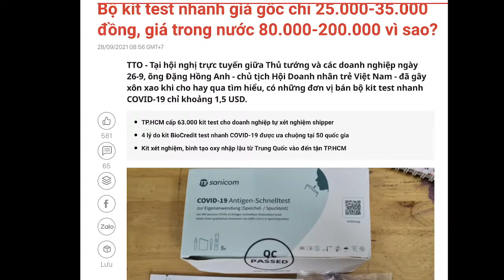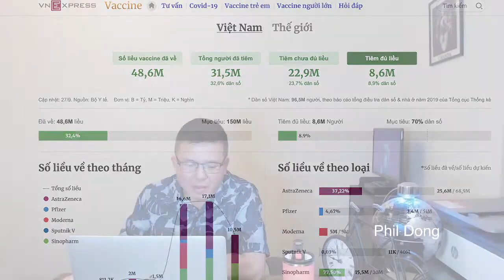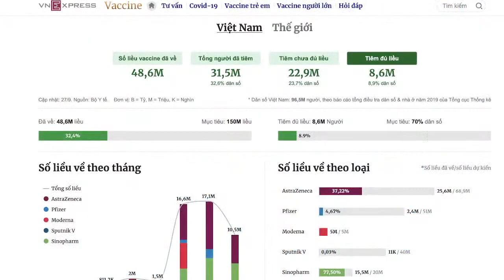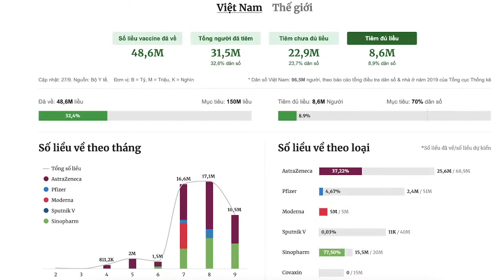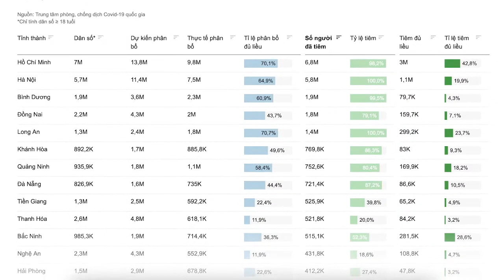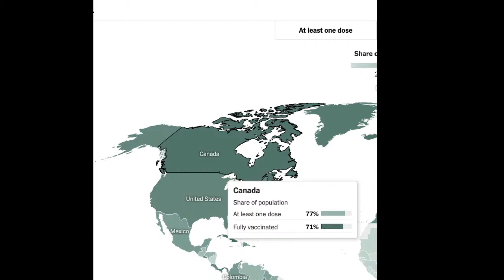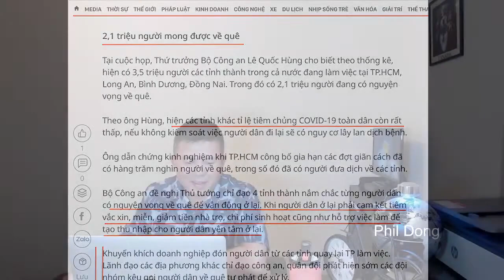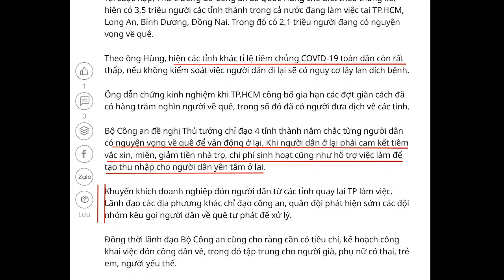Việt Nam mở cửa sống chung với virus bất chấp dịch bệnh. Người dân muốn về quê trốn dịch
Việt Nam mở cửa trở lại bất chấp dịch bệnh với tỉ lệ tiêm chủng quá thấp

Giới thiệu eBook do tác giả Phil Dong viết:
eBooks của Tác giả Phil Dong trên kệ sách của Google Books:
1. eBook về cuộc sống:
2. eBook kinh doanh, kiếm tiền:
3.eBook về cuộc sống và định cư Canada.